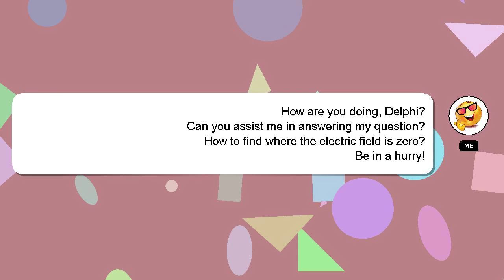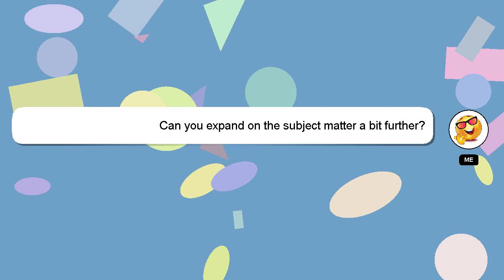How to find where the electric field is zero?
A little intro about me, Howdy, my name's Delphi. Let me help you with your questions. - How to find where the electric field is zero?

If you need more specific information, let me know by leaving a comment or starting a chat. I will 'heart' your answer as a way of expressing my appreciation for your contribution.

*2 What we are experimenting :*